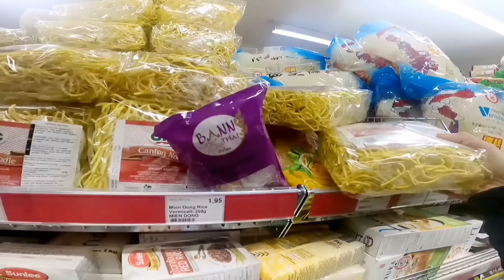NAIMBITAHAN NA IPAGLUTO ANG MGA CELEBRITY GUESTS | DUMPSTER DIVING |Thai-Finnish Pero Pusong Pinay